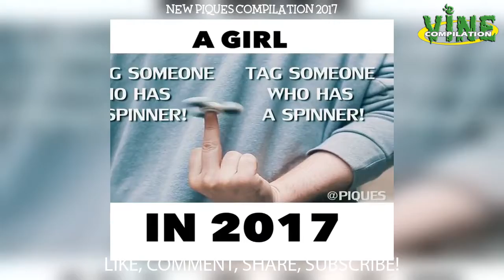New piques aka Piques Instagram Compilation 2017